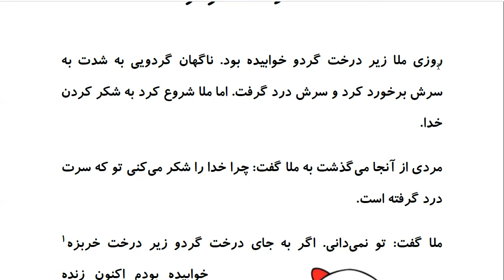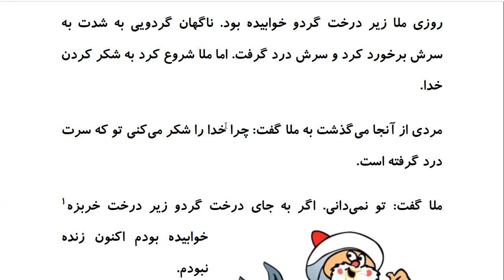Laugh and Learn Farsi: Mulla Nasreddin Tales - درخت گردو